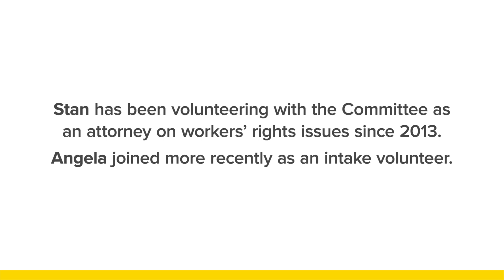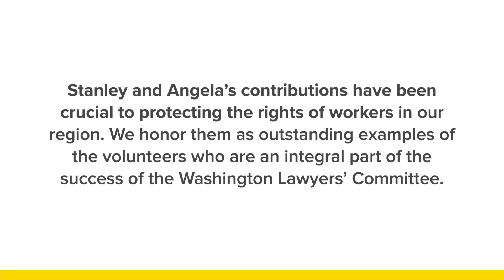Workers' Rights Clinic Volunteers 2024 Branton Luncheon